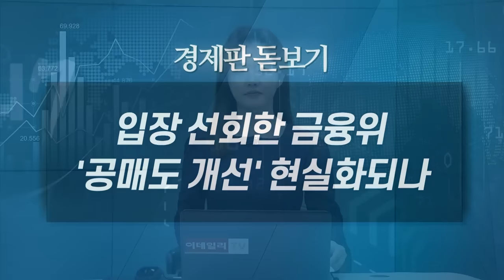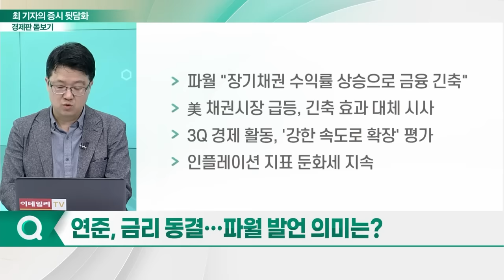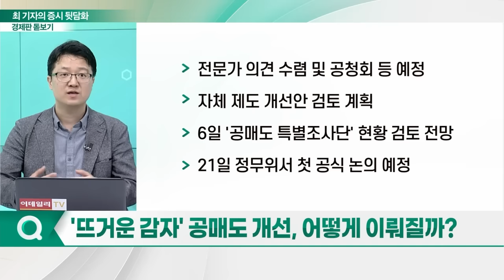입장 선회한 금융위... '공매도 개선' 현실화되나_경제판 돋보기 (20231102)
Q. 연준, 금리 동결... 파월 발언 의미는?
Q. 금리 인하 기대감 지속... 현실 가능성은?
Q. 美 국채발행 발표에 관심 집중…구체적 내용은?
Q. 주요 증권사가 보는 하반기 국내 증시는?
Q. 기류 바뀐 금융위... '공매도 개선' 현실화되나?
Q. '뜨거운 감자' 공매도 개선, 어떻게 이뤄질까?